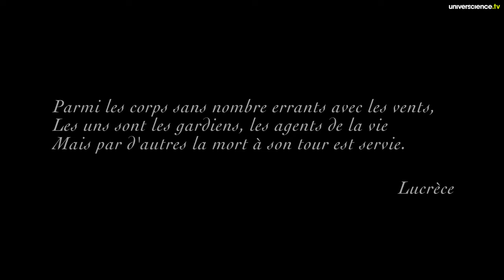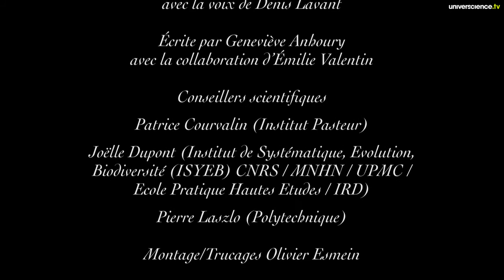Vertu salutaire : les antibiotiques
Dans le sol, on trouve des bactéries et des moisissures qui utilisent des antibiotiques naturels pour se neutraliser mutuellement. Malins, les humains ont compris qu'ils pouvaient copier ces substances pour combattre des maladies infectieuses. La morale de cette histoire de biomimétisme, c'est qu'en matière de micro-organismes, les ressources du sol sont inépuisables... pourvu qu'on ne le détruise pas !